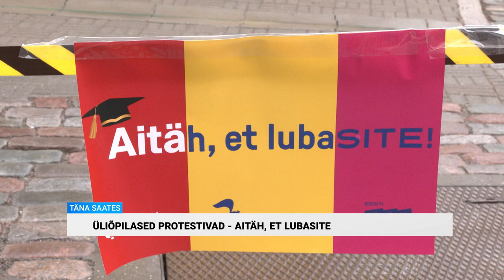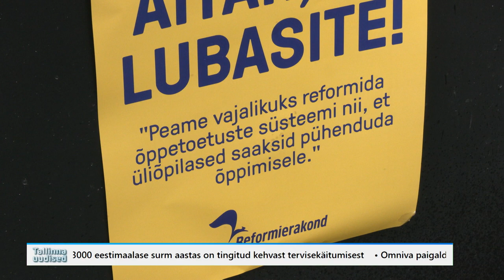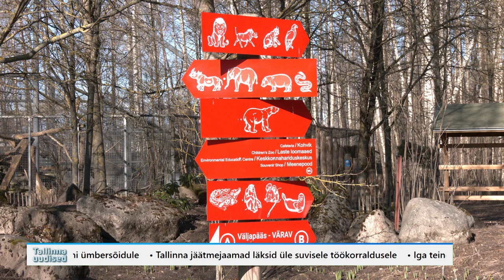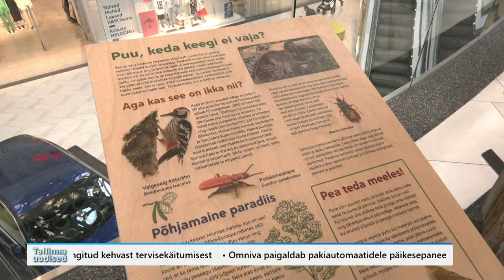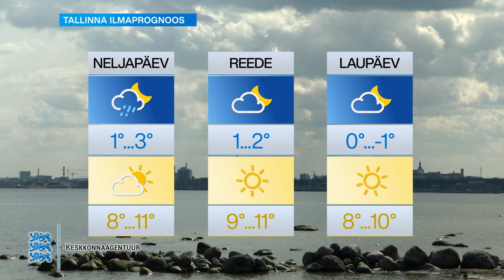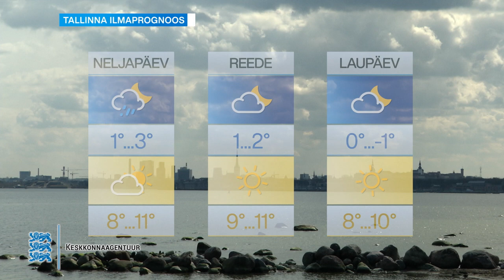05.04.2023 - Tallinna uudised